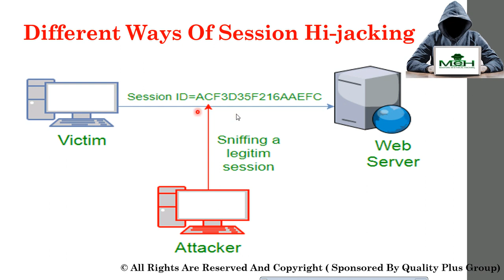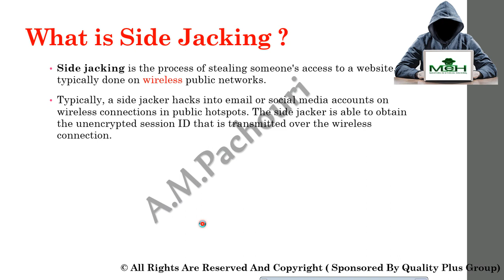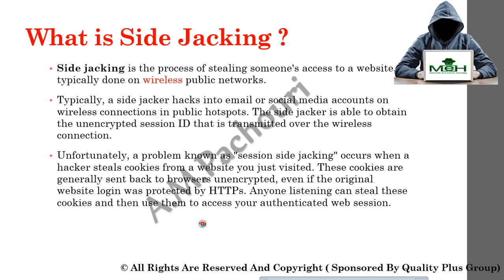Session Hijacking Explained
🛡️ Curious about session hijacking? In this video, we demystify this stealthy cyber attack. Learn how attackers intercept and take control of active user sessions, potentially gaining unauthorized access to sensitive information. Discover essential tips to protect yourself and stay secure online. Stay one step ahead of potential threats! 💡🔒

In this video, you'll learn:

🔍 What is session hijacking and how does it work?
🔐 Common techniques used by attackers in session hijacking attacks.
🚫 Best practices for preventing session hijacking incidents.
💼 Tips for maintaining secure online sessions.

Empower yourself with the knowledge to fortify your digital defenses! 🌐🛡️🔐